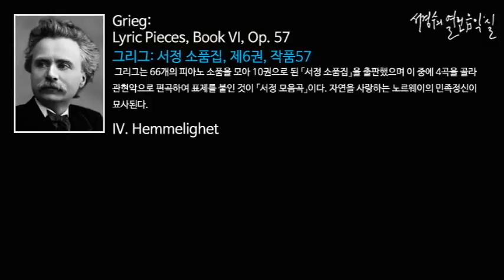Grieg: Lyric Pieces, Book VI, Op. 57 - IV. Hemmelighet_'서경수의 열린 음악실'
그리그: 서정 소품집, 제6권, 작품57 Lyric Pieces, Book VI, Op. 57/

 그리그는 66개의 피아노 소품을 모아 10권으로 된 「서정 소품집」을 출판했으며 이 중에 4곡을 골라 관현악으로 편곡하여 표제를 붙인 것이 「서정 모음곡」이다. 자연을 사랑하는 노르웨이의 민족정신이 묘사된다.